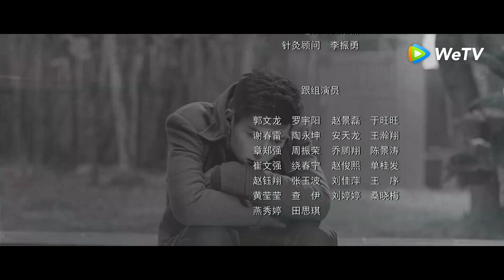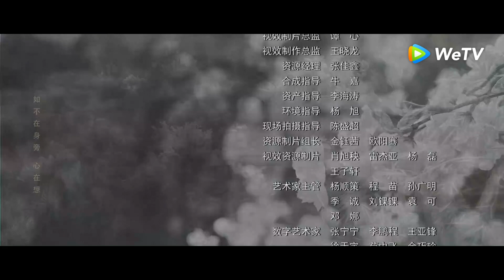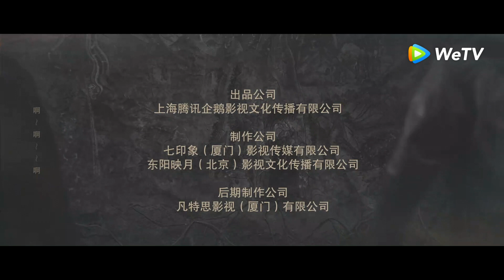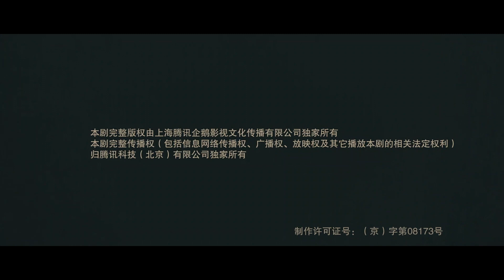Totem de Insecto | Episódio 24 Completo (Insect Totem) | WeTV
📌 Sinopse:  Pan Jun  é descendente de um famoso médico do Centro Médico Chong Cao. Ele conhece os descendentes das grandes famílias da tribo Chong e se une a eles em sua busca pelos tesouros escondidos de seus antepassados. Durante a viagem eles vivem diversas aventuras que os levam a descobrir os segredos que envolvem esses tesouros há mais de vinte anos.
📌Elenco: Zhang Ming'en, Hu Bingqing, Lv Yunfeng, A Li Ya, Zhang Jiading, Ding Xiangnan

00:00 Assista este dorama completo no aplicativo WeTV
20:00 Baixe WeTV App e assista doramas legendados em português